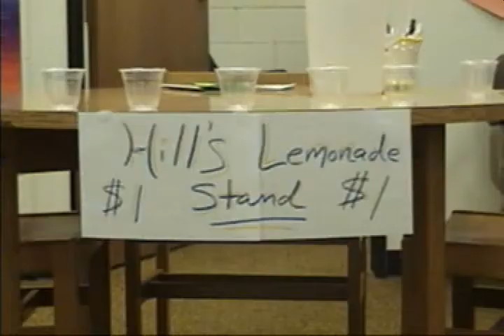evan business plan (part 1) 2005